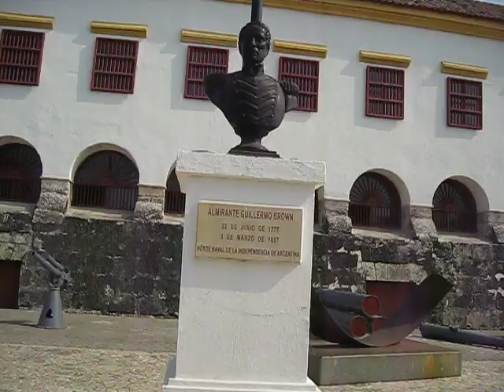Cartagena Museum 02/2010